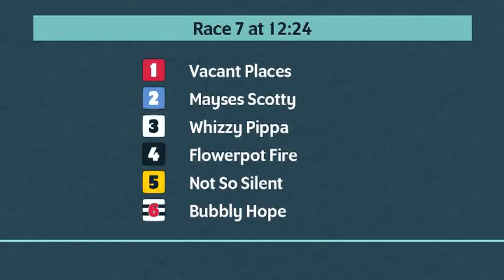Tuesday 3rd May